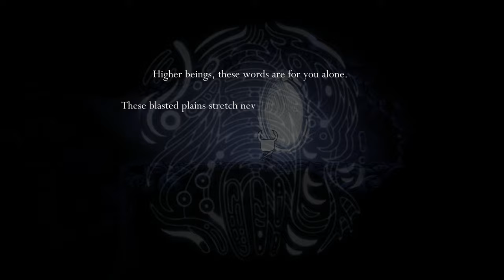Let's Play Live Hollow Knight Ep - 23 Exploring the Unknown and Grub Hunting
Working our way to the next Beast or secret boss, who knows were this adventure will take us.